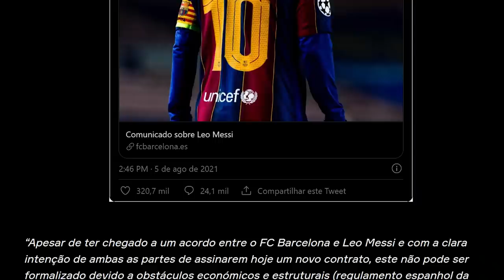BOMBA DESSA QUINTA! REVIRAVOLTA NO GRÊMIO E NOVO DESTINO DE MESSI!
Se registre na 1xbet e ganhe 100% de bônus no primeiro depósito,
USE O CUPOM: NOTAGG
Aposte e ganhe muito dinheiro!

MUITA INFORMAÇÃO E REVIRAVOLTA NO GRÊMIO! FERREIRA, LÉO CHU, LUIZ ARAUJO E MAIS!
MESSI DE SAÍDA DO BARCELONA!